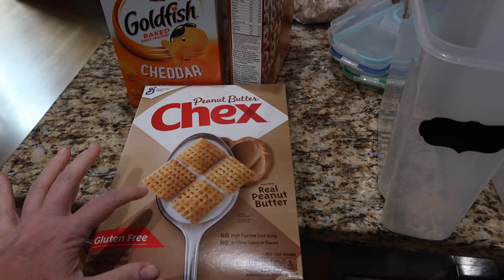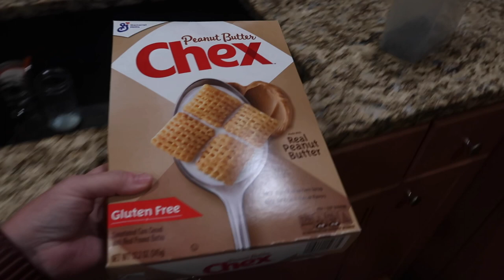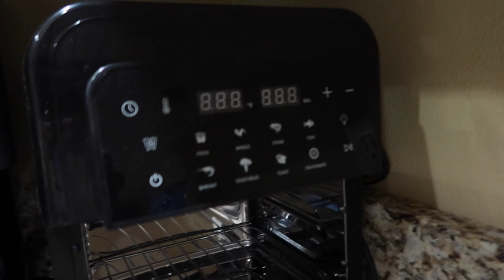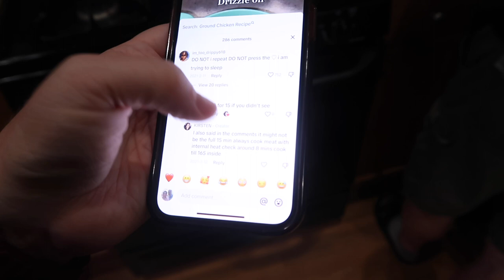PANTRY CLEAN OUT WITH MY HUSBAND | PANTRY ORGANIZATION | SPEND THE DAY WITH US 2023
AMAZON FAVORITES:

LUG TRAVEL BAG:

MICROFIBER BEACH (TRAVEL) TOWELS:

GoPro HERO9 BLACK CAMERA:

Canon PowerShot G7X Mark II Digital Camera:

Monitor Stand Riser Desk Organizer:

Bookshelf for Desktop Storage:

ART MARKER SET:

CURRENT PHONE CASE:

FETCH APP -2000 BONUS points w/ REFFERAL CODE:
5KKJA